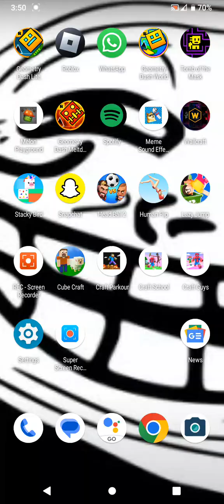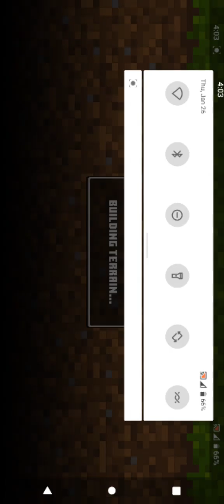first time talking voice!